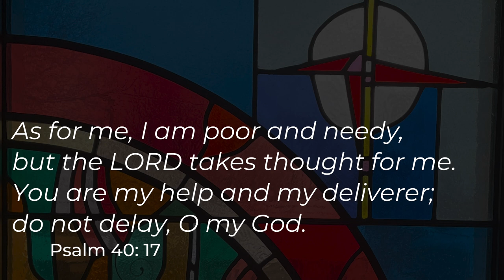I Need Thee Every Hour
Text: Annie S. Hawkes
arranged by Sally DeFord

Elaine Petricca, voice
Melanie Pozdol, violin
Matt Haider,  piano

Our Saviour's Lutheran Church
Arlington Heights, Illinois